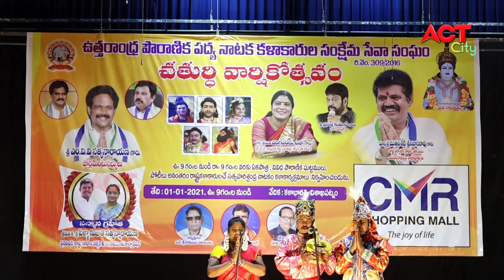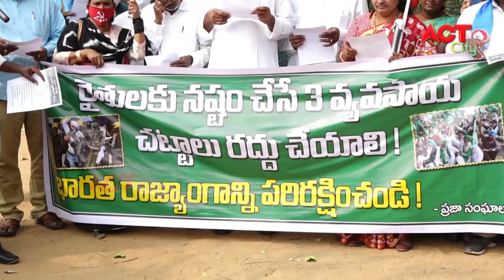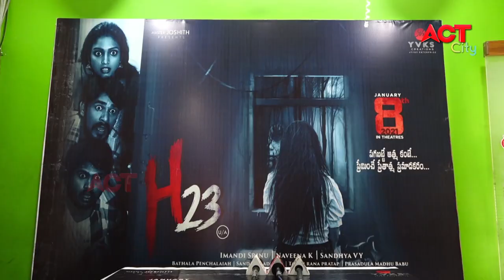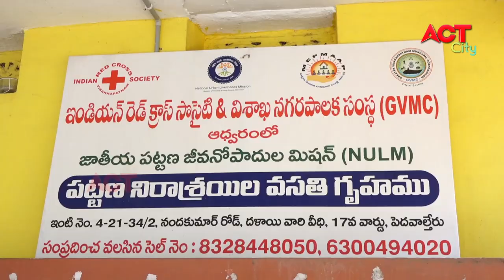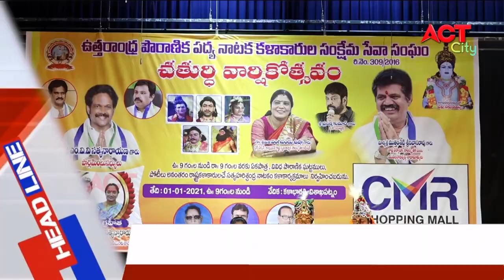EVENING ACT CITY VIZAG NEWS 01-01-20210